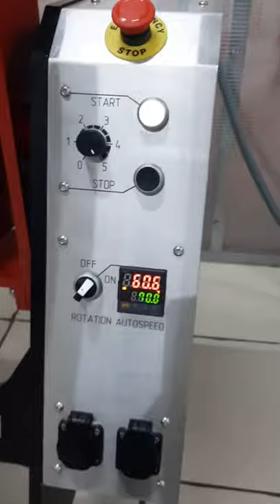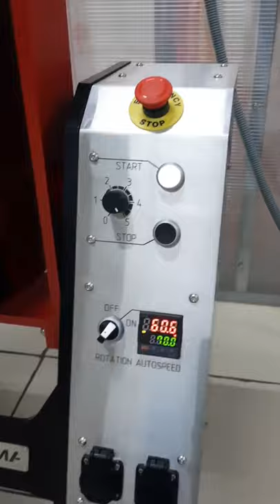Customer feedback - DopDrops - Moscow - Melangeur 77 kg | KADZAMA